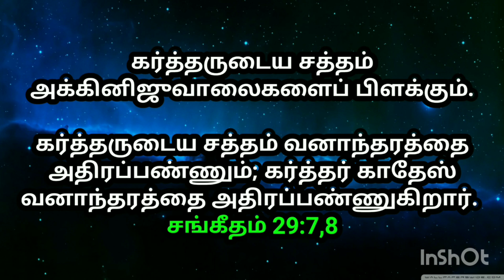உங்களுக்கான இன்றைய வாக்குத்தத்தம் 29/07/2022 | today promise | today Bible promise | Jesus love